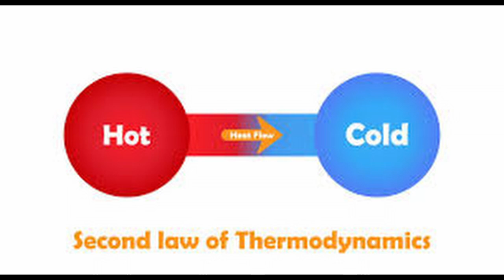Trailer | NOR 8 | Ep. 10 | Nuestros Orígenes... Revelaciones | 19 de OCTUBRE | UMtv en vivo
¡Bienvenidos a "Nuestros Orígenes... Revelaciones"!

En este fascinante programa en vivo, contamos con la presencia del Dr. Aleksei Popov, investigador principal en el Instituto de Física de Altas Energías de la Universidad Estatal de Moscú. Únete a nosotros para explorar un tema que ha intrigado a científicos y filósofos por generaciones: el origen de la información en el mundo natural, especialmente en los seres vivos.

🔍 ¿Qué pasará en esta conferencia?

El Dr. Popov nos llevará a un viaje a través de preguntas cruciales que desafían nuestras ideas sobre la evolución y la complejidad de la vida:
- ¿Qué es realmente la información?
- ¿Cuánta información hay en los seres vivos y de dónde proviene?
- ¿Es posible que esa información haya surgido por accidente?
- ¿Cómo se relaciona la información con la segunda ley de la termodinámica?

Esta conferencia no solo ofrece una perspectiva científica, sino que también plantea un fuerte argumento a favor del diseño inteligente, invitando a la reflexión sobre los misterios de la vida y el universo.

umtv, nuestros origenes umtv, umtv en vivo, umtv en vivo hoy, universidad de montemorelos, nuestros origenes revelaciones